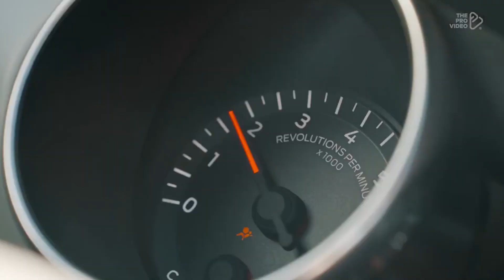TBT Prod. - Mahika 🌟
The music channel mostly includes gangster music, hip-hop, rap, trap, and dope remixes. Hot fresh premieres from the best rappers.